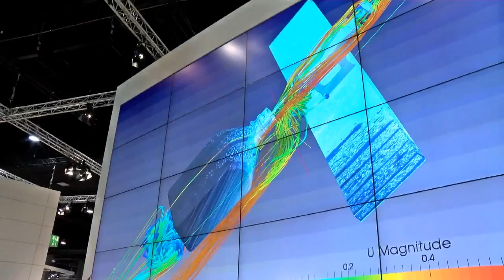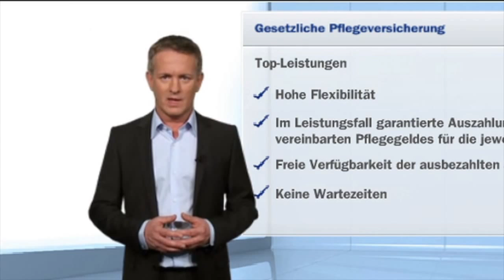Rudy C. Meidl - Demo 2015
Arzt, Schauspieler, Pilot - versierter Moderator!
Eine ungewöhnliche Kombination?!
Mit diesem Hintergrund meistert er auch
schwierige Themen professionell, positiv
neugierig und mit charmanter Leichtigkeit.